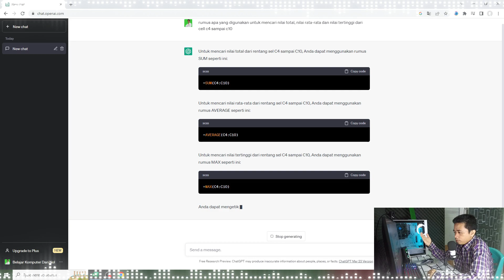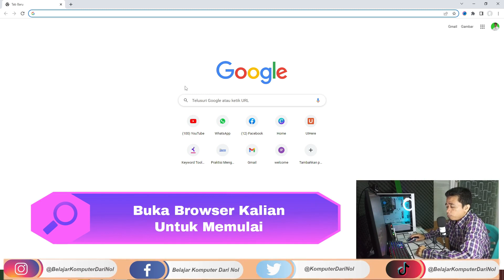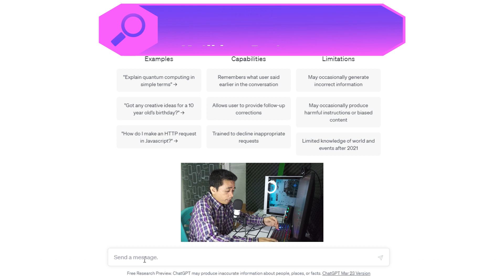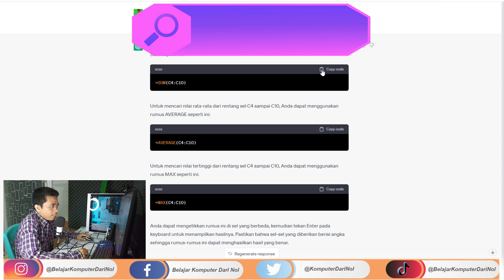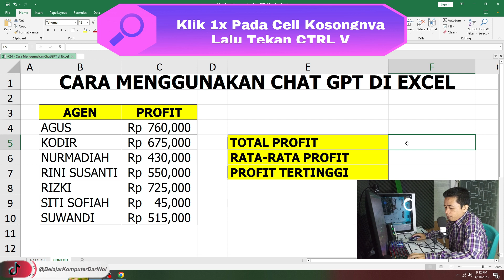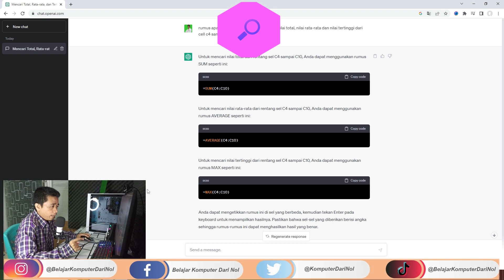Cara Menggunakan ChatGPT di Excel - Cocok Untuk Pemula yang Masih Bingung Rumus Excel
Ada Fenomena ditahun 2023, dimana peran A.I (Artificial Intelligence) memberikan pengaruh yang cukup besar dalam segala aspek, termasuk diantaranya pada dunia kerja, nah untuk menjawab tantangan tersebut, kali ini Saya menghadirkan tutorial cara menggunakan ChatGPT di Excel yang juga merupakan salah satu kecerdasan buatan (A.I) yang cukup populer belakangan ini, semoga dapat bermanfaat ya.

OKA !